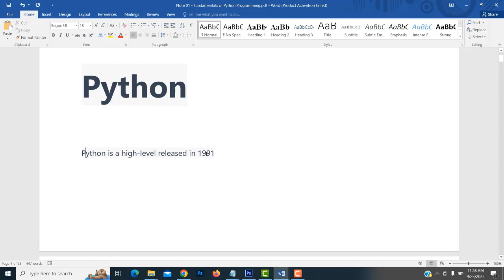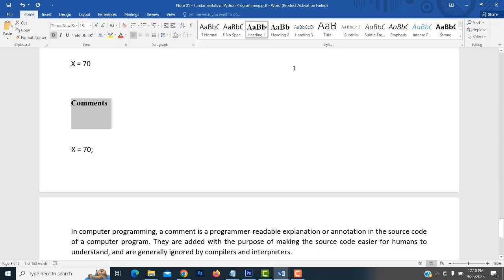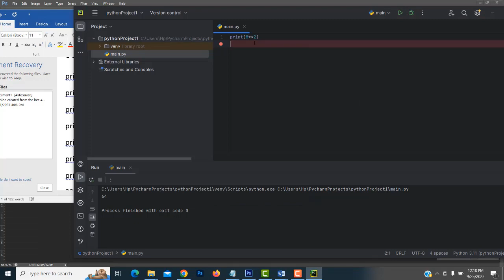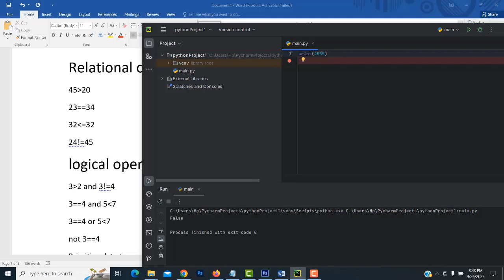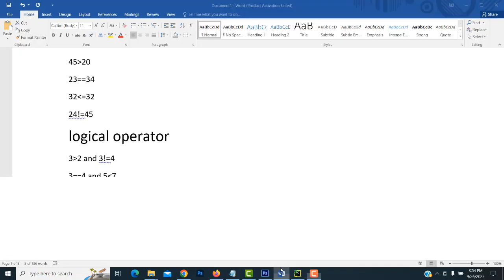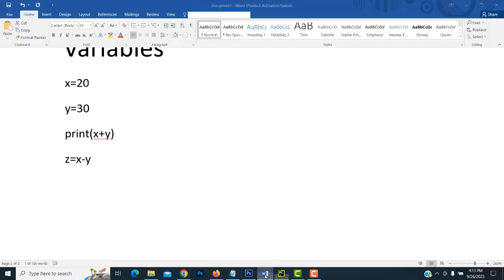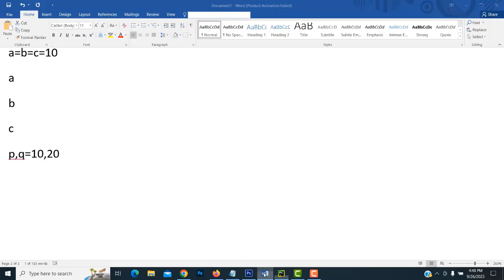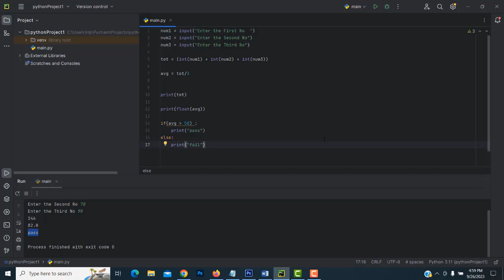Learn Python Coding in Tamil: A Step-by-Step Guide for Success